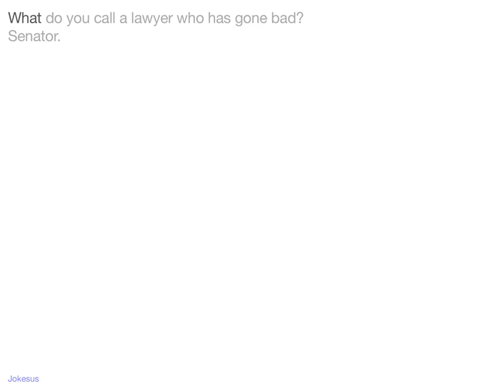Jokes - What do you call a lawyer who has gone bad? Senator.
Joke :
What do you call a lawyer who has gone bad?
Senator.